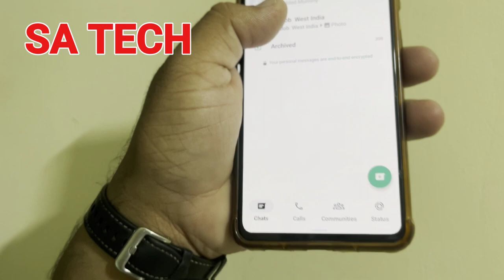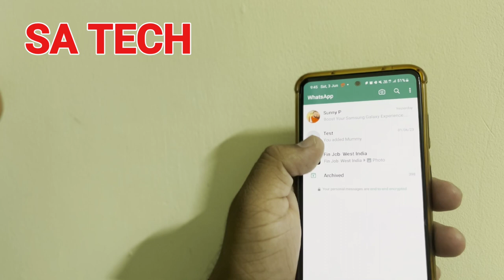WhatsApp New Layout Update 2023: A Fresh Look and Enhanced Features!